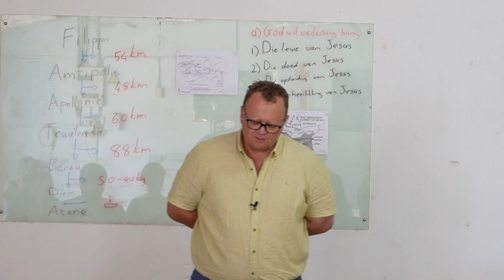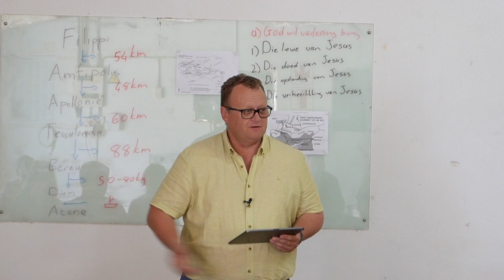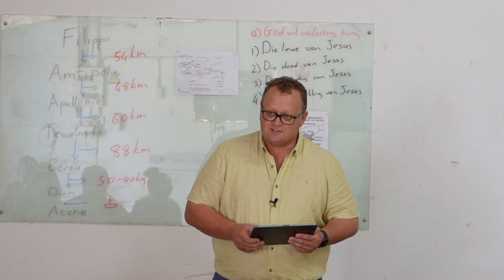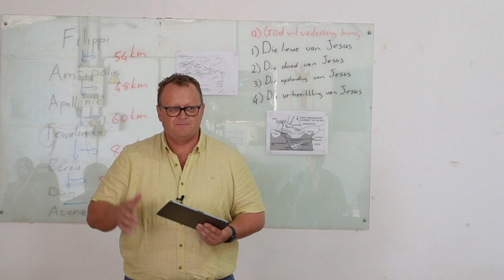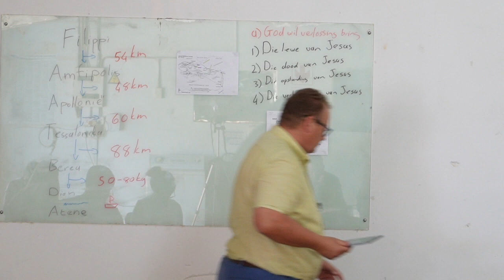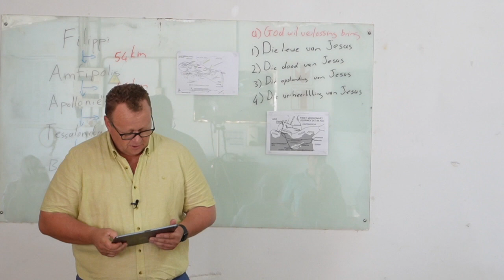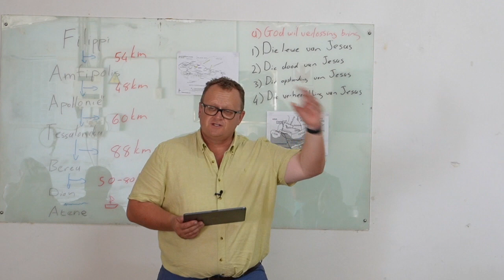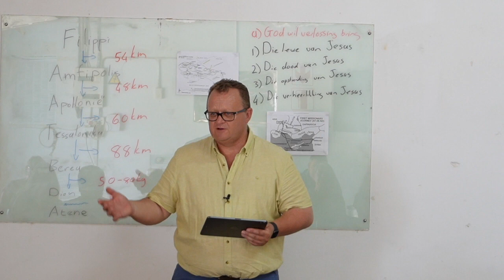Handelinge 17 vervolg